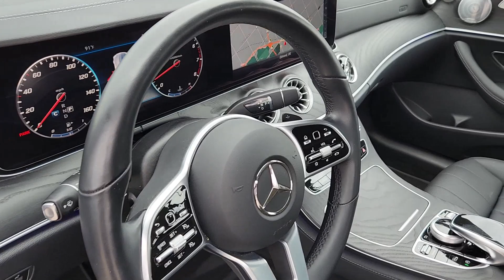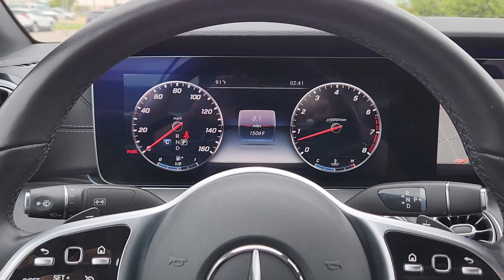2020 Mercedes-Benz E-Class Oklahoma City, Edmond, Arcadia, Tulsa, Norman PU005361A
Black Used 2020 Mercedes-Benz E-Class E 450 available in 14240 Broadway Extension, Edmond, Oklahoma at Mercedes Benz of Oklahoma. Servicing the Oklahoma City, Edmond, Arcadia, Tulsa, Norman, OK area.

Every Certified Pre-Owned Mercedes-Benz now comes with industry-leading coverage: an unlimited-mileage warranty for one year that can be extended for up to two additional years. Certified Pre-Owned Black 2020 Mercedes-Benz E-Class E 450 AWD with 14880 miles. Certified. Clean CARFAX. Odometer is 7097 miles below market average! 4MATIC Active Parking Assist AMG Bodystyling AMG Floor Mats AMG Line Black Headliner Heated & Active Ventilated Front Seats Heated Steering Wheel Parking Assistance Package Surround View Camera System Wheels: 19 AMG Twin 5-Spoke (RTD). Black 19/26 City/Highway MPGbrbr*Qualified customers only. 2.09% APR financing for 36 months at $28.71 per month per $1000 financed. 4.94% APR financing for 48 months at $23.05 per month per $1000 financed. 3.99% APR financing for 66 months at $18.08 per month per $1000 financed. 7.39% APR financing for 72 months at $17.29 per month per $1000 financed. Excludes leases and balloon contracts. Available only at participating authorized Mercedes-Benz dealers through Mercedes-Benz Financial Services. Must take delivery of vehicle by September 30 2023. Specific rates apply to only select 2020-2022 models and are subject to availability. Subject to credit approval by lender. Not everyone will qualify. See your authorized Mercedes-Benz dealer for complete details on this and other finance offers.brbrAt Mercedes-Benz of Oklahoma City we pride ourselves in providing a transparent time-saving and customized car buying experience. Oklahoma Citys only official Mercedes-Benz Dealership! Shop new used certified and pre-owned Mercedes-Benz vehicles from the convenience of your home. Even get a trade-in value without stopping into the dealership. Conveniently located in Oklahoma City on the Broadway Extension just minutes from Edmond Moore Norman and Yukon. While we make every effort to ensure the accuracy of vehicle information and pricing absolute accuracy cannot be guaranteed. Information subject to change; for current information on this particular vehicle please contact our staff.